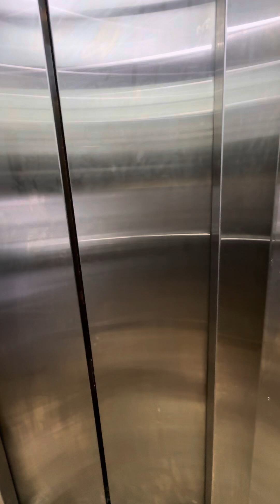Makkah Mokaramah masjid haram vlog